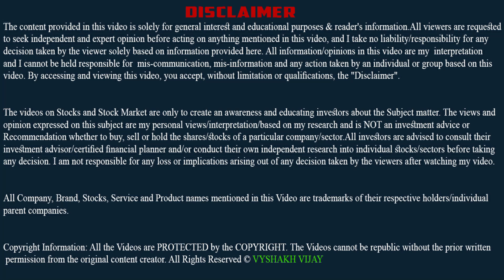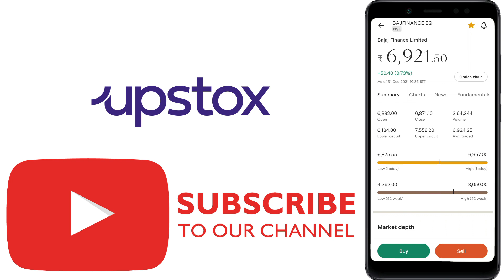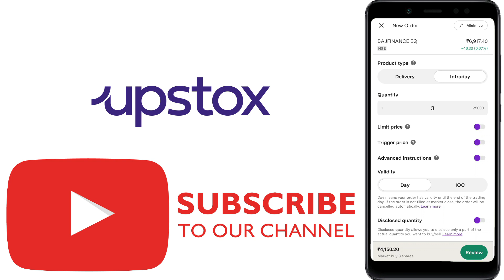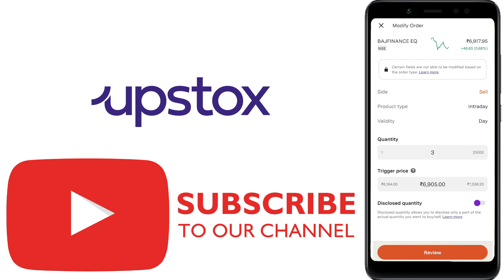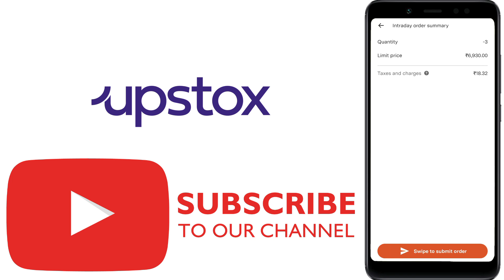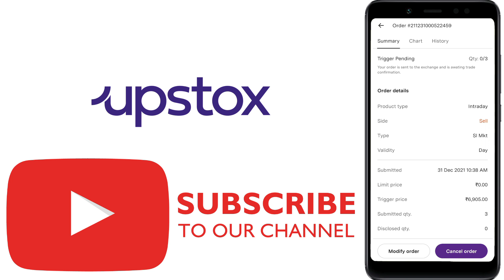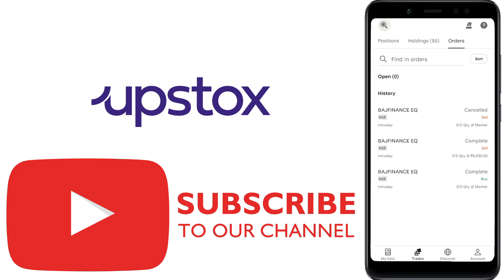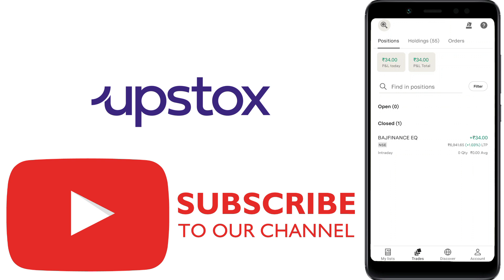How to Place Stop Loss and Target order Without Bracket Order | Upstox | Stock Market Malayalam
How to Place Stop Loss and Target order Without Bracket Order in Upstox